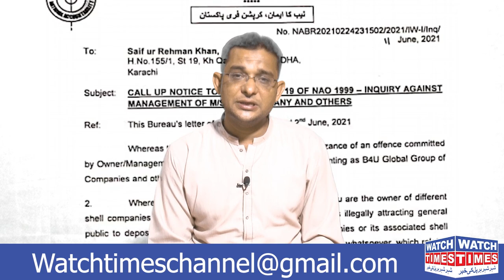B4U CEO Saif Ur Rehman Khan Not Appeared in Nab | SR Group Event Cancelled | B4U Bank Withdrawal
B4U CEO Saif ur Rehman khan not appeared in nab Nab also summoned B4U CEO Saif ur Rehman to appeared in nab on 18 June but Saif ur Rehman denied to join investigation B4U Saif Ur Rehman Khan Niazi New SR Fraud Event also Cancelled in Chakwal B4U Members worried about bank withdrawal B4U Latest Bank Withdrawal Update B4U Family